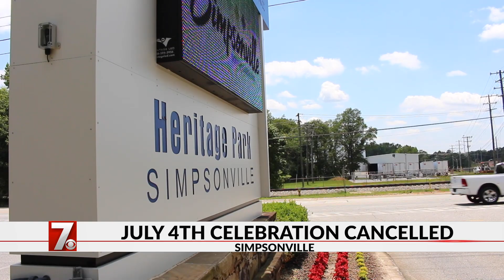Simpsonville cancels annual Fourth of July celebration due to social distancing concerns